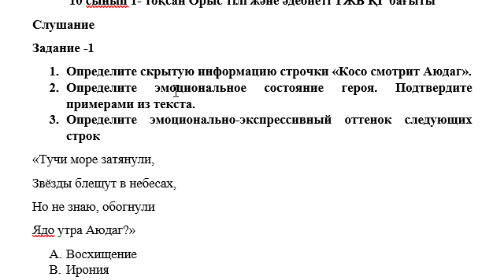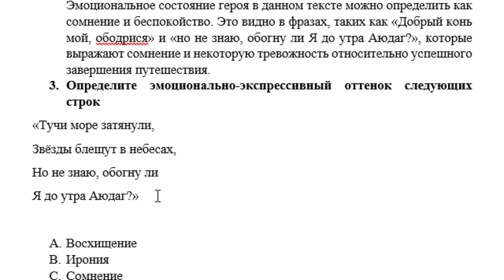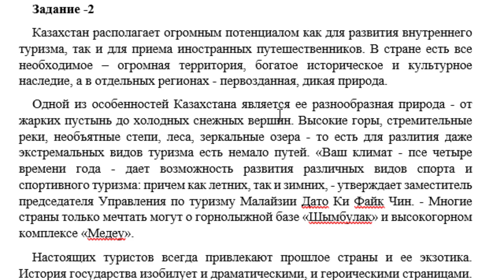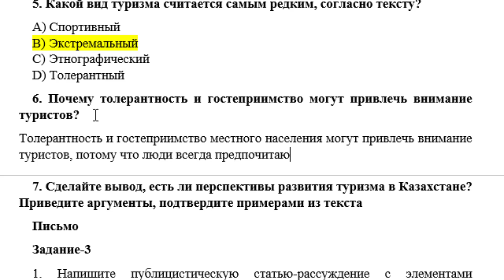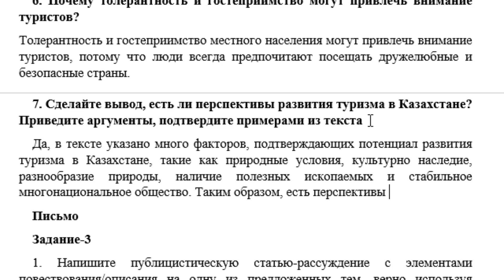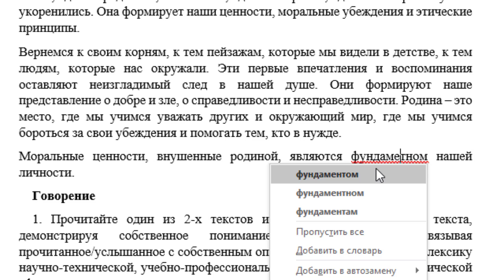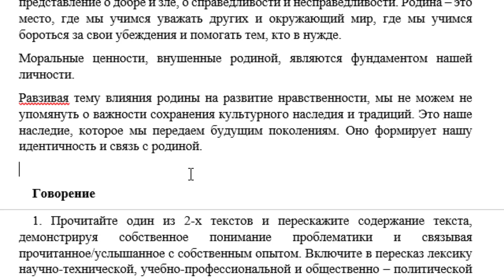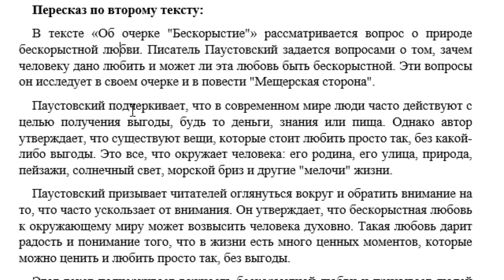10 сынып 1 тоқсан Орыс тілі және әдебиеті ТЖБ ҚГ бағыты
10 сынып 1- тоқсан Орыс тілі және әдебиеті ТЖБ ҚГ бағыты
Слушание
Задание -1
1. Определите скрытую информацию строчки «Косо смотрит Аюдаг».
Может быть интерпретирована как описание того, как герой смотрит на Аюдаг, с какой-то особенностью взгляда. Возможно с некоторым недоумением или сомнением.
2. Определите эмоциональное состояние героя. Подтвердите примерами из текста.
Эмоциональное состояние героя в данном тексте можно определить как сомнение и беспокойство. Это видно в фразах, таких как «Добрый конь мой, ободрися» и «но не знаю, обогну ли Я до утра Аюдаг?», которые выражают сомнение и некоторую тревожность относительно успешного завершения путешествия.
3. Определите эмоционально-экспрессивный оттенок следующих строк
«Тучи море затянули,
Звёзды блещут в небесах,
Но не знаю, обогну ли
Я до утра Аюдаг?»
A. Восхищение
B. Ирония
C. Сомнение
D. Удивление
4. Определите основную мысль, опираясь на отрывок из предыдущего задания.
Основная мысль в данном фрагменте текста заключается в сомнении и тревожности героя относительно его путешествия и его способности обогнуть гору Аюдаг до утра, несмотря на различные препятствия и неизвестность. Герой стремится продвигаться вперед6 но сомневается, сможет ли он достичь своей цели.
5. Какой подтекст содержится в строках:
«Но холмов волнистый рой,
Как разбросанное стадо,
Всё толпится предо мной»?
A) Горы для рассказчика являются предметом восхищения и вдохновения.
B) Для автора стадо животных похоже
C) Сравнение холмов со стадом говорит об одушевленности мира.
D) Холмы представляют собой